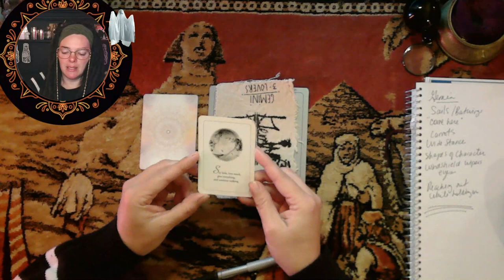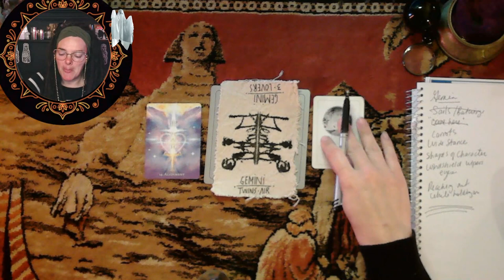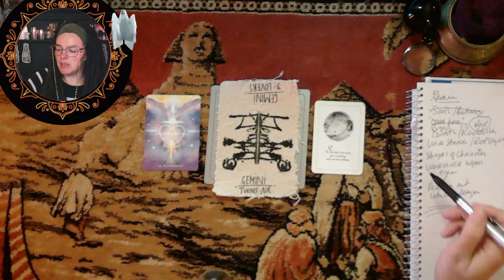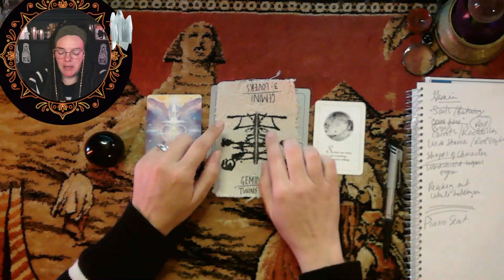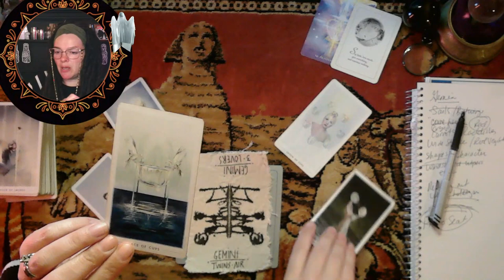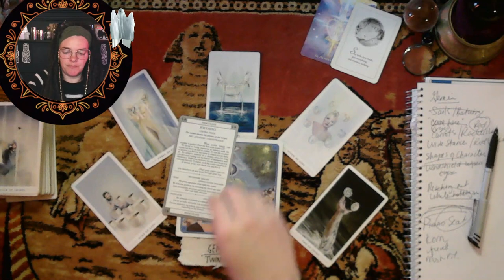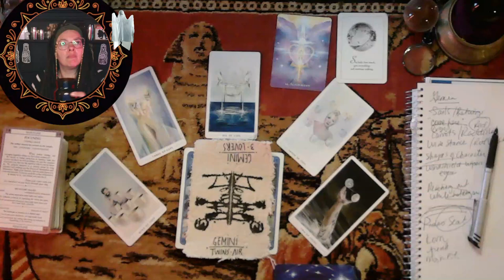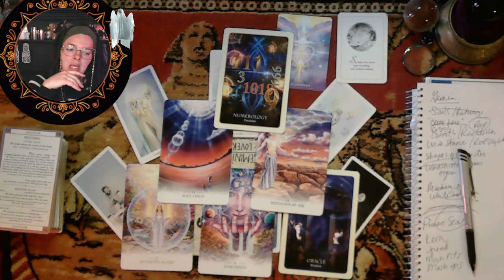Gemini ♊ Character Shaping 🎶 Mash ups & Mosh Pits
00:00 Open & Reveal
01:23 Scrying Scroll
13:44 The Fountain Tarot
19:02 Dream Psychology Card
24:44 Oracle offering- The Mega Deck
27:44 Outro & Reflections

Some Favorite ORACLE decks

Making Magick Oracle
Tree Magick Oracle
Divination of the Ancients
Hekatean Path Oracle
Oracle of Mystical Moments
Season of the Witch: Samhain
Deep Dark & Dangerous
Dark Magick Oracle
Magick of You Oracle
Fallen Angel Oracle
The Beloved Dead
Higher Self Oracle
Oracle of the Universe
Lucid Dreaming
Talisman Oracle
The Shamans Dream
The Shamans Oracle
Native Spirit Oracle
Coffee Cup Oracle
The Rose Oracle
Queen of the Moon
Urban Crow Oracle
Divine Animals Oracle
Feathered Omens
The Deck of Many Things
Emotional Collidescope
Dream Cards

Some Favorite TAROT decks

The Hieronymus Bosch
The Horror Tarot
Surrealist Tarot Cards
Madhouse Tarot
Morgan's Tarot Deck
The Vampire Tarot
Pulp Magazines Themed
Game of Thrones Tarot
The Tarot of Curious Creatures
The Zombie Tarot
Starman Tarot
The Fountain Tarot
The Hermetic Tarot